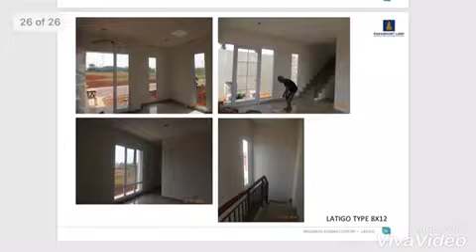Rumah di cluster Latigo Gading Serpong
DP 5% BISA LANGSUNG AKAD

Persembahan Terbaru Dari Paramount Serpong...
*NEW CLUSTER "LATIGO VILLAGE" @Paramount Serpong"*
TOTAL : CUMA 130 UNIT

_*KEUNGGULAN (MANTEBBB BANGETTT SILAHKAN DIBACA SEMUANYA) :*_ 😱😱😱
- Lokasi SANGAT STRATEGIS di lokasi yg sudah jadi
- Kamar tidur utama Xtra Luas LEBAR 8
- CARPORT 2 mobil
- 3 KAMAR TIDUR
- Kamar Tidur Utama LEBAR 8
- Tiap kamar tidur tersedia KAMAR MANDI
- Tiap kamar tidur tersedia AC
- RUMAH KEMBANG (Masi bisa Renovasi ada tanah sisa)
- Tampak bangunan yg ELEGAN MODERN dgn 3 pilihan OPTION WARNA dan ATAP yg tinggi agar rumah terasa sejuk
- Kamar mandi utama tersedia WATER HEATER
- Dilengkapi dgn FASILITAS PRIBADI seluas 1500m2 (CPG,Swimming pool,Gym&Garden,3on3 basket)
- SMART HOME (optional)
- TINGGI PLAFON sekitar 2.9 meter
- Listrik 3300WATT

_*SPEC+HARGA :*_
- LT:8x12=96 , LB:90 , 2Lantai , KT:3 (Tiap KT ada KM dalam)
- LT:8x15=120 , LB:110 , 2Lantai , (Tiap KT ada KM dalam)
*START CUMA 1.5M AN INCLUDE PPN!!!* 😱😱😱

_*PROMO CARA BAYAR :*_
- KPR DP 5% BISA CICIL 3X 😱😱😱
- TUNAI KERAS
- BERTAHAP

*BOOK NOW SEBELUM KEHABISAN ATAU HARGANYA NAIK!!!*

*RUMAH CONTOH READY :*
 Hubungi : CIA - CENTRAL ONE PROPERTY